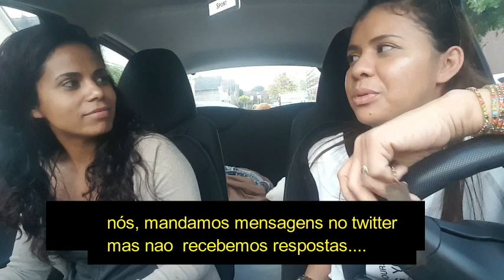💖Em Busca da Nienke😍😍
▬▬▬▬▬▬▬▬▬▬▬ஜ۩۞۩ஜ▬▬▬▬▬▬▬▬▬▬▬▬▬▬
▬▬▬▬▬▬▬▬▬▬▬ஜ۩۞۩ஜ▬▬▬▬▬▬▬▬▬▬▬▬▬▬

Ola,meu nome é Millena Gomes e moro no país da holanda.

Salmo 51
Tem misericórdia de mim, ó Deus, segundo a tua benignidade; apaga as minhas transgressões, segundo a multidão das tuas misericórdias.
Lava-me completamente da minha iniqüidade, e purifica-me do meu pecado.
Porque eu conheço as minhas transgressões, e o meu pecado está sempre diante de mim.
Contra ti, contra ti somente pequei, e fiz o que é mal à tua vista, para que sejas justificado quando falares, e puro quando julgares.
Eis que em iniqüidade fui formado, e em pecado me concebeu minha mãe.
Eis que amas a verdade no íntimo, e no oculto me fazes conhecer a sabedoria.
Purifica-me com hissopo, e ficarei puro; lava-me, e ficarei mais branco do que a neve.
Faze-me ouvir júbilo e alegria, para que gozem os ossos que tu quebraste.
Esconde a tua face dos meus pecados, e apaga todas as minhas iniqüidades.
Cria em mim, ó Deus, um coração puro, e renova em mim um espírito reto.
Não me lances fora da tua presença, e não retires de mim o teu Espírito Santo.
Torna a dar-me a alegria da tua salvação, e sustém-me com um espírito voluntário.
Então ensinarei aos transgressores os teus caminhos, e os pecadores a ti se converterão.
Livra-me dos crimes de sangue, ó Deus, Deus da minha salvação, e a minha língua louvará altamente a tua justiça.
Abre, Senhor, os meus lábios, e a minha boca entoará o teu louvor.
Pois não desejas sacrifícios, senão eu os daria; tu não te deleitas em holocaustos.
Os sacrifícios para Deus são o espírito quebrantado; a um coração quebrantado e contrito não desprezarás, ó Deus.
Faze o bem a Sião, segundo a tua boa vontade; edifica os muros de Jerusalém.
Então te agradarás dos sacrifícios de justiça, dos holocaustos e das ofertas queimadas; então se oferecerão novilhos sobre o teu altar.
Salmos 51:1-19